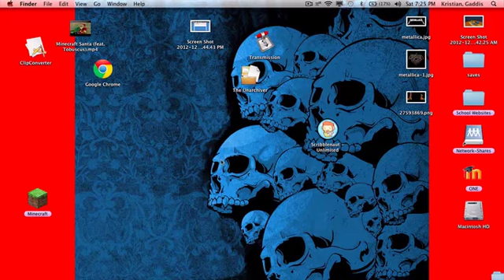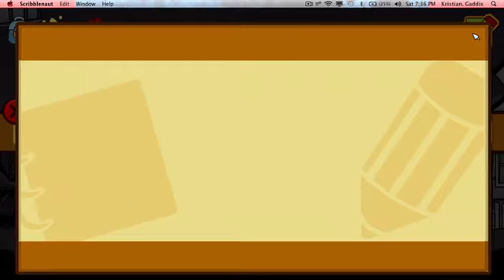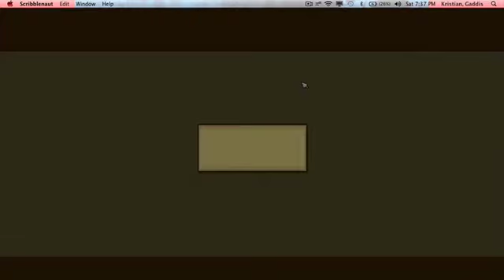Lets Play ScribbleNaughts Unlimited Ep.1(with link to wrapper and things you need for it)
Instructions:download the torrent with whatever client then download the wrapper when the torrent is done open it with the unarchiver you will get some files one says setup.exe open wrapper and click on install software then click on choose exutible setup file then find the setup file and click on the setup.exe install it and when you done you just open the game and there the zips are nothing delete then after installation do not delete then before you need them to install the program or it will not work